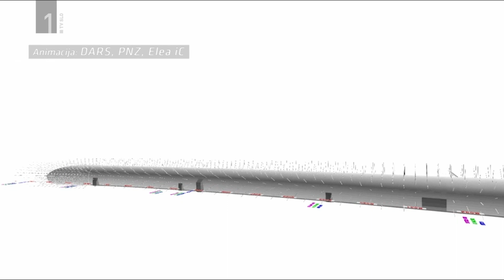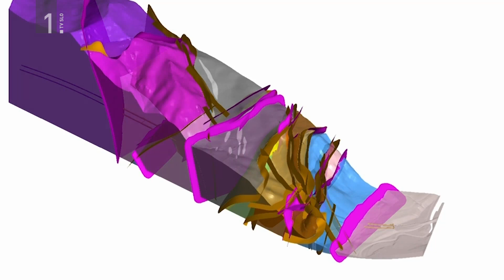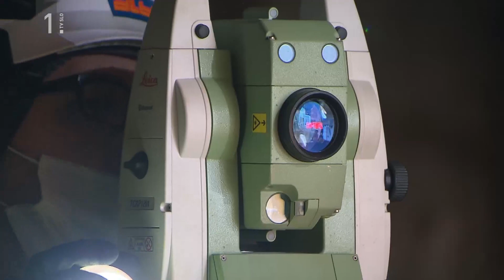UGRIZNIMO ZNANOST: Gradnja druge cevi predora Karavanke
28. maja 1989 so vrtalci iz Slovenije in Avstrije predrli še zadnjo steno med avstrijskim in slovenskim delom predora pod Karavankami in se srečali na državni meji. Drugo cev karavanškega predora so Avstrijci začeli graditi avgusta 2018 in so do danes skopali že več kot 3 km. Dve leti pozneje smo v precej slabših geoloških razmerah začeli kopati tudi na slovenski strani. Gradnjo vzhodne cevi predora na slovenski strani smo obiskali 78. delovni dan.